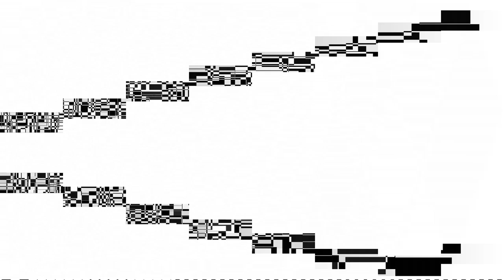2267 N. Kedzie Blvd., Apartment #1, Chicago, IL 60647( Double Spotted Wiggle)